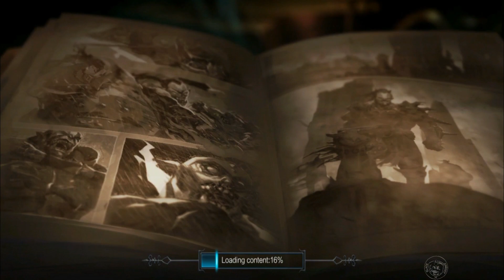Raiding the Dungeon: Raziel Rebirth Gameplay #2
"Unleash the ultimate power in Raziel Rebirth: Dungeon Raid Gameplay! 💥 Dominate the dungeon with epic battles and conquer all challenges! 👑 Gaming"